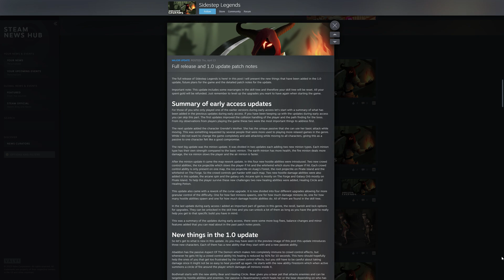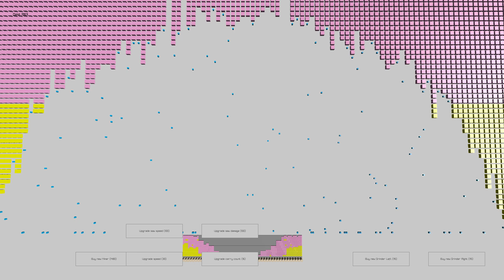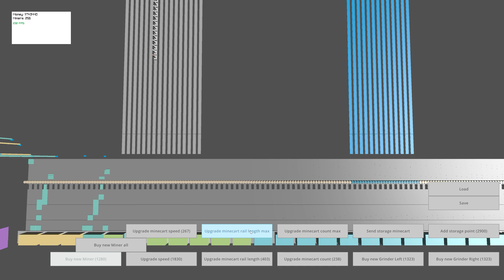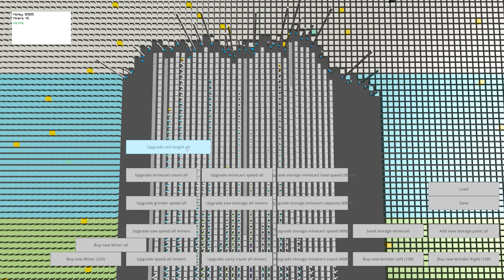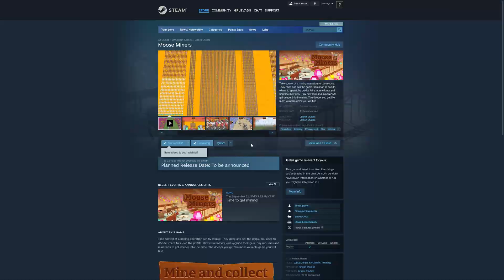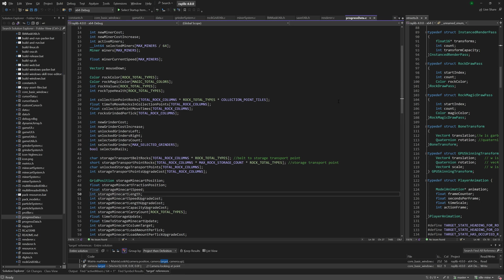From simple prototype to actual game in Raylib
In this devlog I show how the game went from a simple prototype to an actual game.

0:00 Introduction
0:29 Background
0:57 Making it fun
2:41 Theme and Artstyle
4:40 Future devlogs